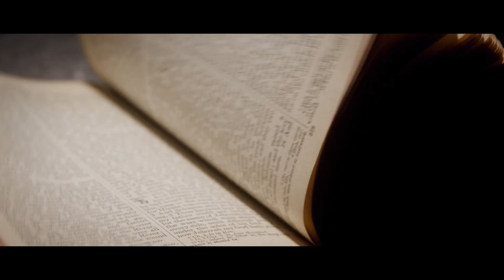BIBLE IN A YEAR ~ Ezekiel 20 - 22 ~ Week 36 Day 5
Come read the Bible in a Year with the Global Bible Revival. The first of its kind visual telling of the entire bible cover to cover in a year. In just 15 to 20 minutes a day, you can get through the whole bible in a year.

This episode was read by Keeya Vawar.

You can check out her full TV Interview on our app
Register for FREE and be part of this GLOBAL BIBLE REVIVAL!

Want to be a part of a TV Show? JOIN THIS MOVEMENT and become a PARTNER and SPONSOR of our show!